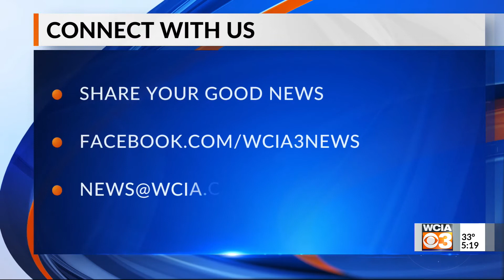Bright spot 5 pm 12/20/2021